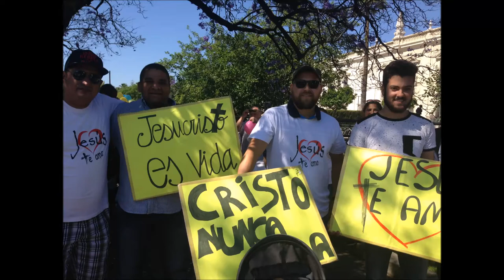Día Del Evangelio y 500 Años De La Reforma (Sevilla 2017)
Día Del Evangelio y 500 Años De La Reforma (Sevilla 2017). Recorrido desde los Jardines de Murillo hasta Plaza San Francisco.
Mucha calo pero allí estuvimos.